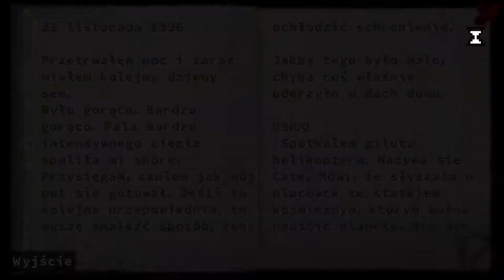Don't escape - 4 days to Survive PL (gameplay pl) odc.3 | Jak w grę nie grać i kolejni towarzysze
Don't Escape: 4 Days to Survive to nietypowy survival point-and-click, łączący w sobie elementy przygodowe i decyzyjne.

W odcinku raczej instrukcja jak w tę grę nie grać, ale przynajmniej poznajemy dwóch nowych bohaterów i trochę zwiedzamy. XD

Tajemniczy kataklizm rozłupał Księżyc na kawałki, posyłając Ziemię w odmęty katastroficznego chaosu. Wszystko jest martwe - albo umierające - poza tobą, a przynajmniej tak sądzisz. Don't Escape: 4 Days in a Wasteland to post-apokaliptyczny thriller stworzony przez Scriptweldera - autora popularnych serii przygodówek Deep Sleep oraz Don't Escape.
W grze czeka cię zadanie ufortyfikowania swojej kryjówki, gdyż każdej nocy czyhać będzie na ciebie nowe niebezpieczeństwo. W tym samym czasie poznasz prawdę o mającej miejsce apokalipsie i o tym, czy w ogóle istnieje jakieś bezpieczne miejsce, do którego można uciec.